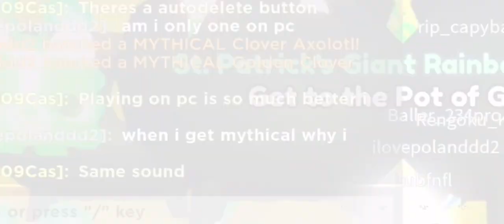Hatching SECRET Clover Unicorn in Pet Simulator X!!